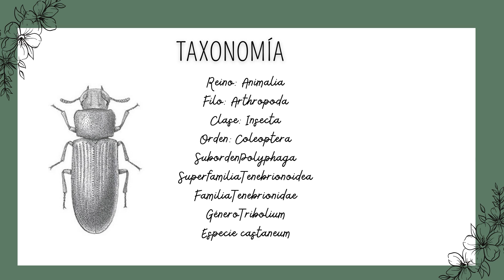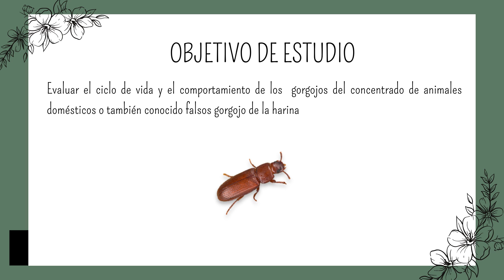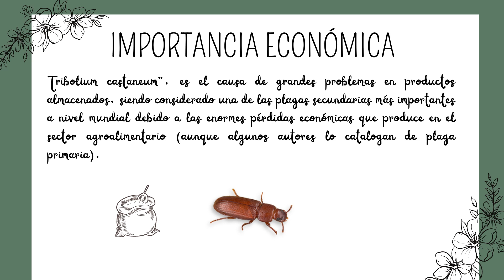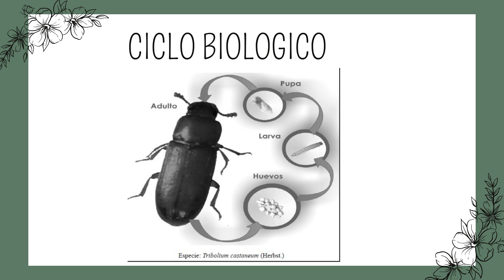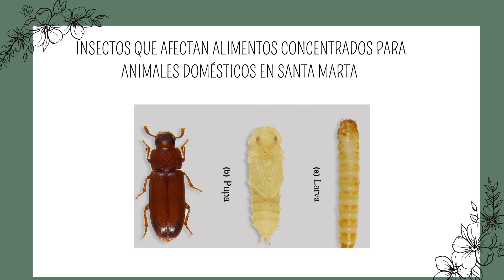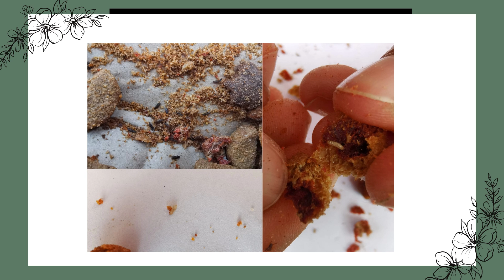Tribolium castaneum 1